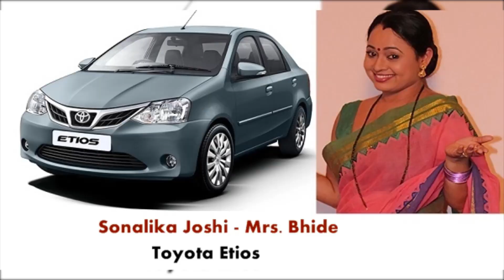તારક મહેતા કા ઉલ્ટા ચશ્મા કામ કરતા કલાકારો કઈ કાર વાપરે છે | TMKOC Actors Cast And Their Cars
તારક મહેતા કા ઉલ્ટા ચશ્મા
તારક મહેતા કા ઉલ્ટા ચશ્મા કામ કરતા કલાકારો કઈ કાર વાપરે છે
TMKOC Actors Cast
TMKOC Actors Cars
TMKOC Actors And Their Cars
TMKOC Actors Cast And Their Cars